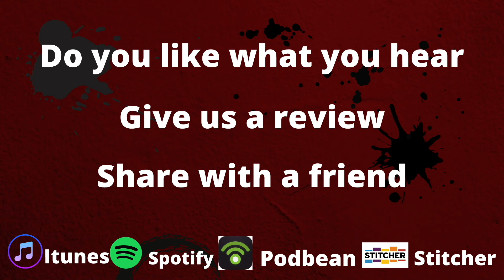18 | Hunter on the table | Nordic D&D: The Ariana Saga | Arc 1 | S1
Welcome
In this episode Hunter, is to get rid of his curse. But there is much more wrong than meets the eye.

Music used in The Nerd Hangout
Monogram - Patrick Patrikios
Back round Youtube Lonely_Troutman

You can listen to The Ariana Saga DnD Podcast, here on the Youtube channel or
all major Podcast Platforms

The awesome music used in the Podcast is from Fesiylan Studios.

And Sound Effects is from The Amazing BattleBards. Take our link to BattleBards,
and letting them know, Nordic DnD sent you and you get a discount on subscriptions.

Names of Sound Effect's artists used in the podcast and show

Novak Cuic
Daniel Warneke
Edwin Montgomery
Marco Imperatori
Wes Otis
Maria Milewska
Richard Daskas
Alexander Nakarada
AIFR Productions
WildDog Productions